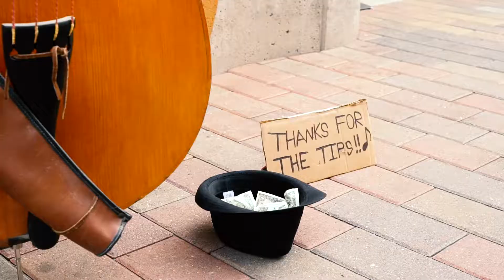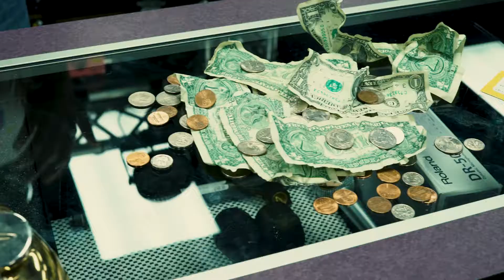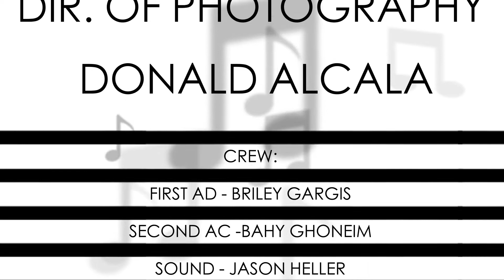"The Panhandler" - Christopher Cormier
After a long day of panhandling, a man earns a meager amount of cash and coins that he has to recover from a young thief.

Created as my Prod 1 Final for Colorado Film School.